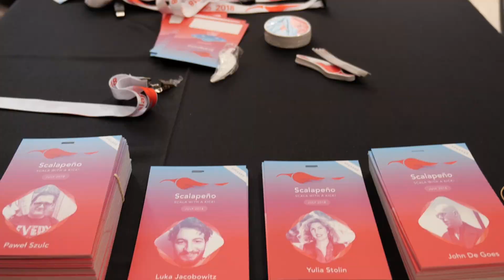Scalapeno 2018 Clip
The fun, the community and the amazing talks. Scalapeno 2018 in just one minute and six seconds.